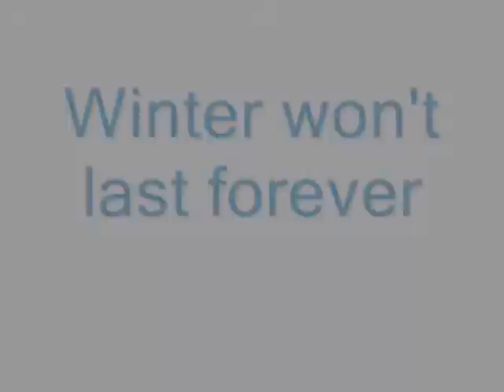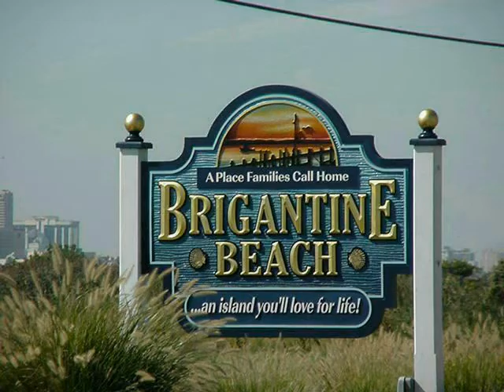.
Winter won't last forever!